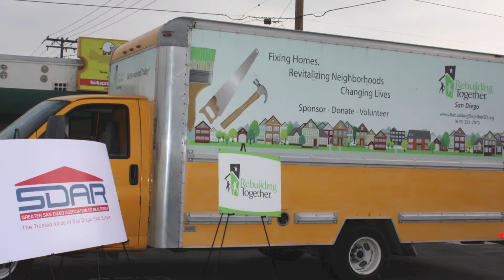Rebuilding Together [2013]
San Diego's top REALTORS® and SDAR, working with Rebuilding Together San Diego, volunteered on April 20 to improve a San Diego community center in the Logan Heights area.  Thank you to all the volunteers featured in this music video tribute with America the Beautiful by Ray Charles.